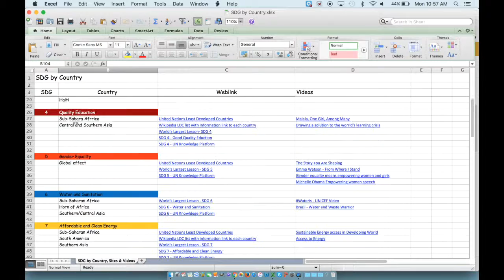Slack General Category and Downloading Files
This video walks through the general category and how to download PDF files.